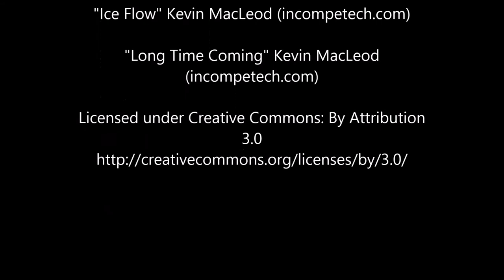Quick and Easy Drawer Pulls - Red Barn Workshop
As I slowly build out my shop, I was in the need of some simple drawer pulls that matched the shop furniture I was building.  I decided to make my own out of scrap.